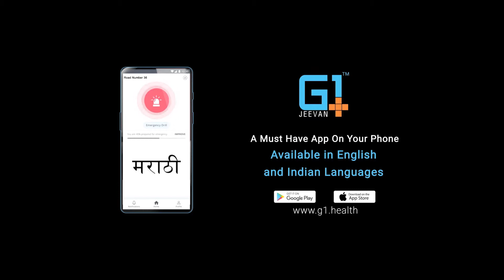First Aid and Emergency Treatment - Drowning: BENGALI